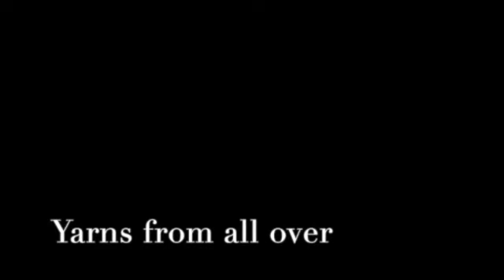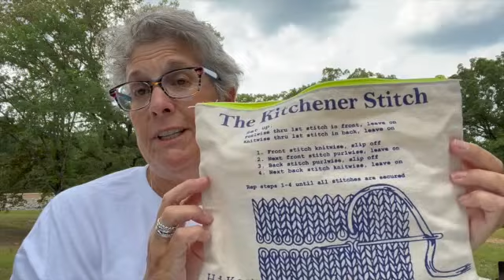Row 9: So Many Shorties! Recreational Knitting:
Just a channel where we talk knitting and fiber related topics, and traveling in a Recreational Vehicle.

In the Can: Finished Objects
Ex Boyfriends
by Jennifer Beever
 Zen Yarn Garden:  Midnight Blue
lolodidit: Everyday Sock in Beauxbatons

Sugar and Cream Dishcloth

Rose City Rollers Shorties:
Nature Spun Fingering Weight
Color: Peacock Plumage

Rock It Tee
Tanis Fiber Arts
ITO yarns
Mustard: Shio 100% Wool
Oatmeal: Kino 100% silk

Raglan Sweater: Ochre
Swan Island Yarns